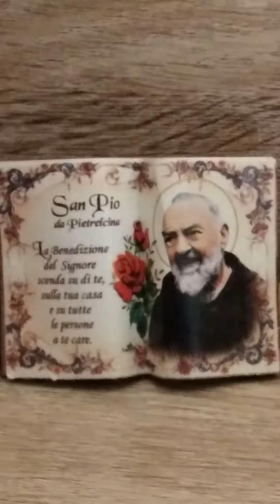La mia chiesa personale